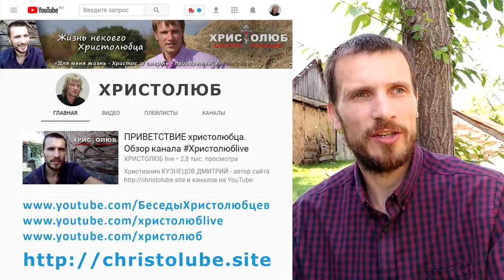ДЕТИ БОЖЬИ. Рождение, взросление, совершеннолетие (18.05.2018) ВЕГАН 💚 ХРИСТОЛЮБ ✝️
ДЕТИ БОЖЬИ — это видео о том, как мы рождаемся свыше, взрослеем во Христе и приходим в меру возраста Христова.

— SKYPE: christolube

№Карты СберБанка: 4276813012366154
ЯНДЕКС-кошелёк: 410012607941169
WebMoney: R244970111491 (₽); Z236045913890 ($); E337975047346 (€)